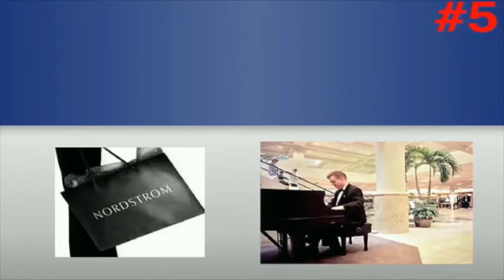Ways To Differentiate Yourself And Make Your Business Stand Out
When you brainstorm ways to differentiate yourself and make your business stand out what ideas do you come up with? I like to call this “the piano effect.” (It makes sense when you know the story.)

Now, I enjoy shopping at Nordstrom department store. One day in December I was strolling through the store and saw a man in a tuxedo playing lovely Christmas music on his grand piano. In every other department store I visited on that trip, I only noticed one thing – the absence of a piano.

What’s your unique selling proposition? How are you standing out from your competitors? What reason do you give people to buy from you rather than the guy on the other side of the mall? In Nordstrom’s case the tuxedoed piano player shows an undeniable sense of class and style that their customers want to be associated with.

What about you? Have you come up with ways to differentiate yourself from everyone else out there? Having a competitive advantage doesn’t necessarily mean being cheaper or faster. There are other techniques to make your business stand out.

Maybe you think of yourself and your business as “nothing special,” but I’m sure that, if you think about it, there’s something good about you that people remember. Even if it’s just a small thing, you can choose to bring it out and highlight it.